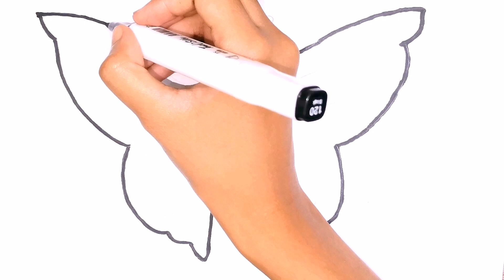Draw a cute Butterfly easy for kids and toddlers